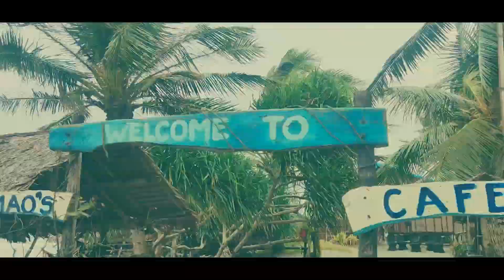KABANKALAN TRIP (POCO X3 PRO CAMERA TEST)